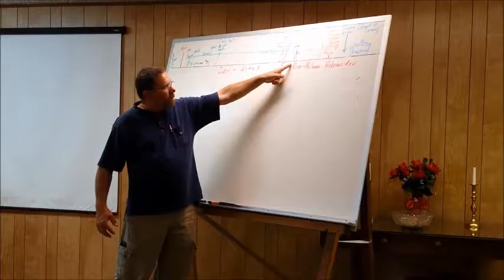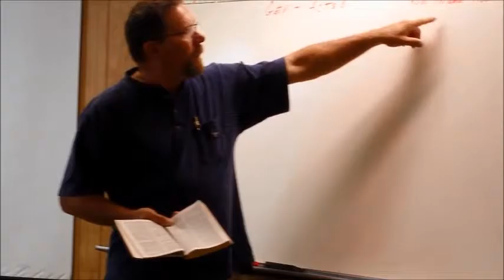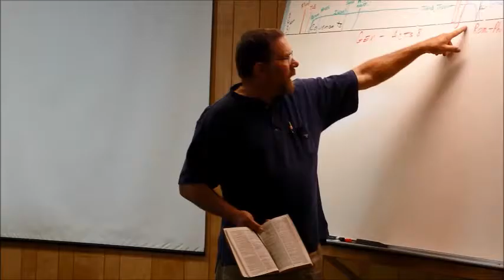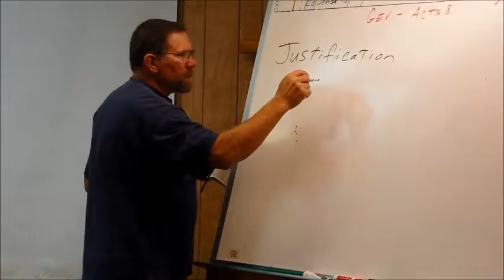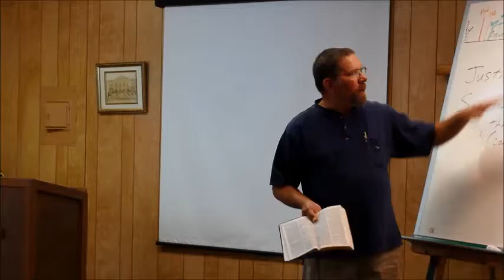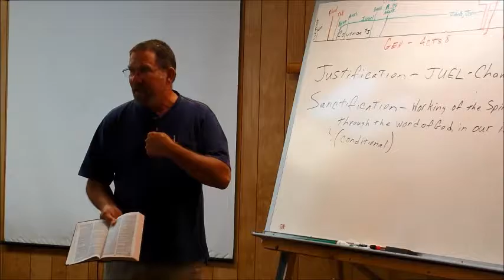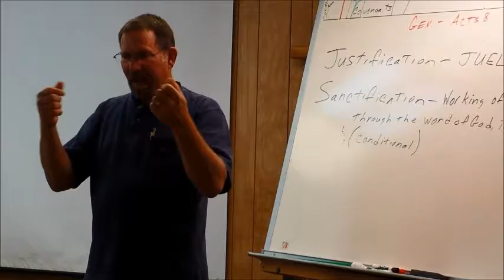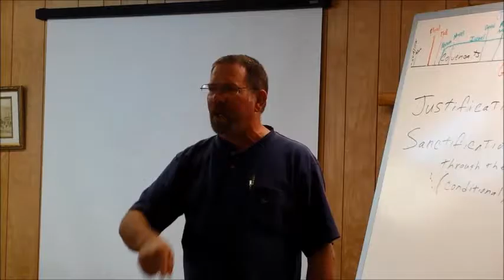06 20 2016 Romans 11 Verse 22 Thru 24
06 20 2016 Romans 11 Verse 22 Thru 24